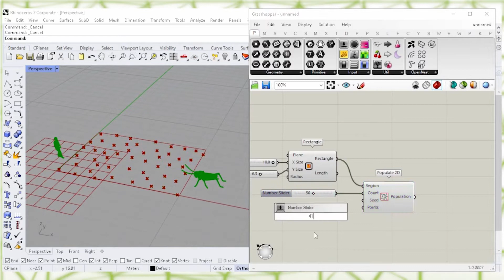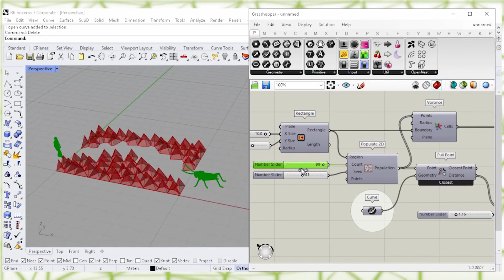voronoi - Beginners Tutorial N.20